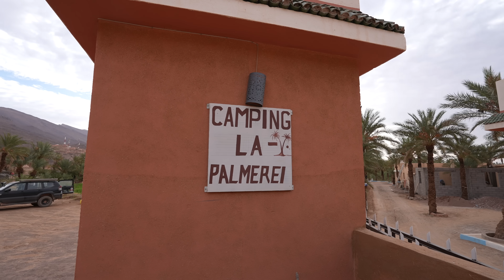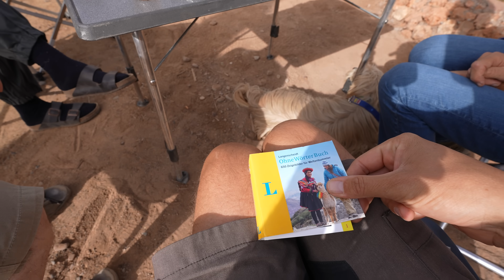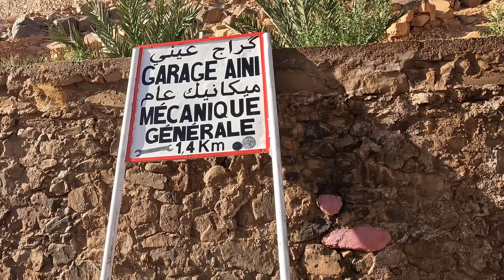#550 Marokko Roadtrip, Süden - Camping La Palmerei Rundgang | WERKSTATT BESUCH | Altes Kasbah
Marokko, Süden, Foum-Zguid. Camping La Palmerei (so steht es am Eingang geschrieben), Rundgang und ne eScooter Tour mit Zwischenstopp. Was gibts im alten Kasbah zu entdecken? Ziemlich unheimlich.

*Welt | Afrika | Marokko | Süden | Foum-Zguid | November 2022*

Herzlichen Dank!

Equipment Auswahl:
GoPro Hero 10
Objektiv 2,8, 15-35 mm:
Objektiv R600:
15,4" Monitor ohne eigene Stromversorgung
Mobiler 300W Inverter
Solar LED Lampen mit Bewegungsmelder

travelcampingliving
Film Equipment:
Canon EOS R6
Blackvue DR650S-1CH